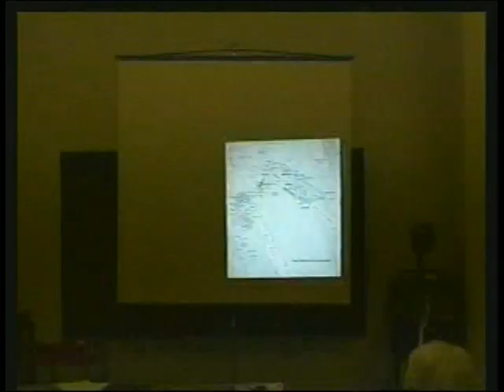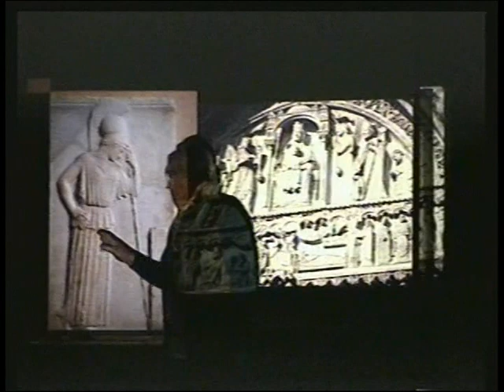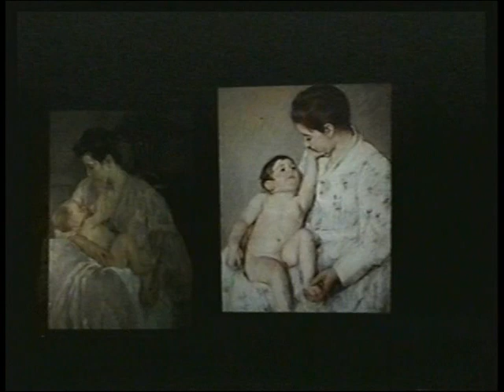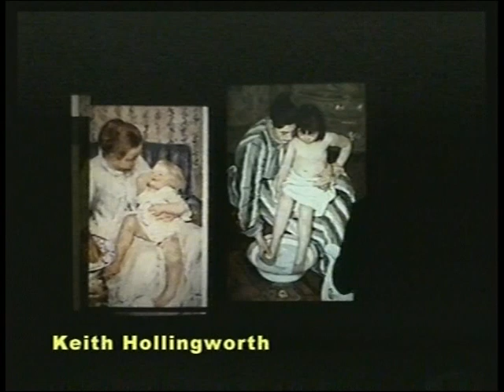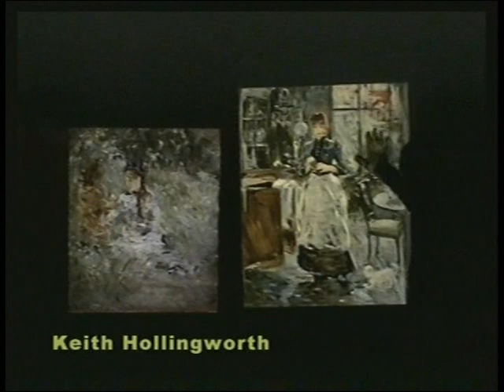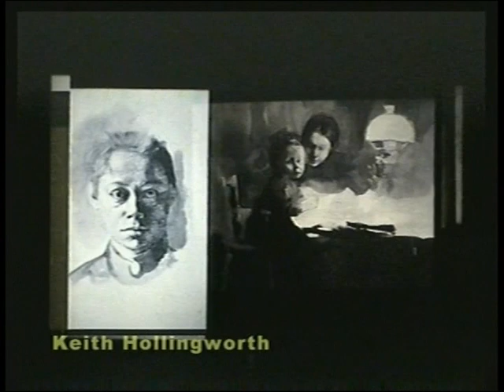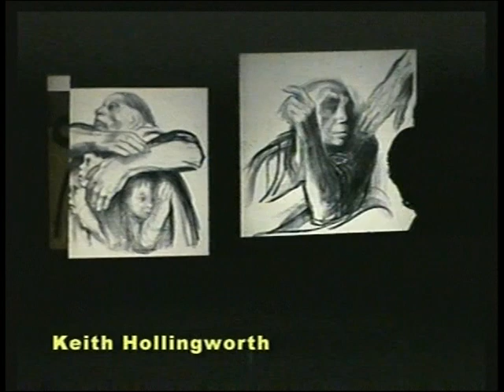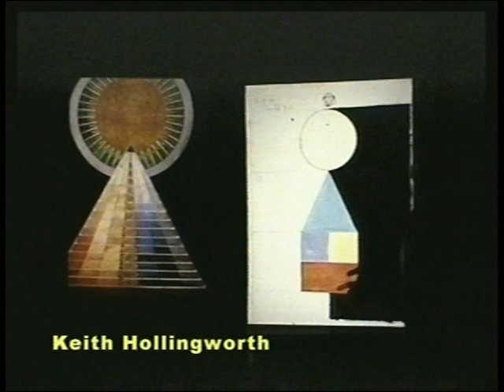Return of the Goddess Pt 2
"Return of the Goddess: A Little Art Her Story" is the second part of an art history lecture by Professor Keith Hollingworth which explores female imagery and meaning done by numerous artists through time.